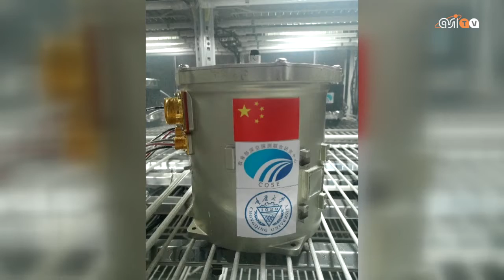Chang'e-4, cotone sulla Luna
Nuova prima volta per l’agenzia spaziale cinese. Dopo il primo sbarco della sonda Chang'e-4 sul lato nascosto della Luna, avvenuto con successo la notte del 3 gennaio, giungono ora le immagini del primo inizio di coltivazione sul nostro satellite